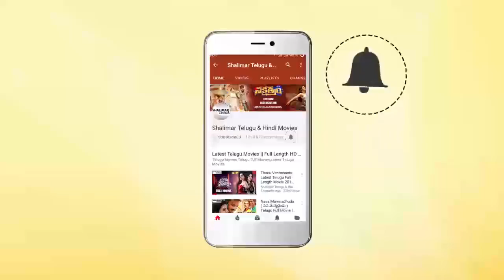April 1st Vidudala Movie || Rajendra Prasad Worry About Vijaya Insulting Shubha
Watch Rajendra Prasad Worry About Vijaya Insulting Shubha From April 1st Vidudala Movie. Features Rajendra Prasad, Shobana, Rallapalli, Sakshi Ranga Rao, Mallikarjuna Rao, Pradeep Shakthi, Bheemaraju, Krishna Bhagavan, Kallu Chidambaram, Shubha, Jayalalitha, Jaya Vijaya, Y. Vijaya, Directed by Vamsy, Produced by P.V. Bhaskar Reddy, Music by Ilaiyaraaja.